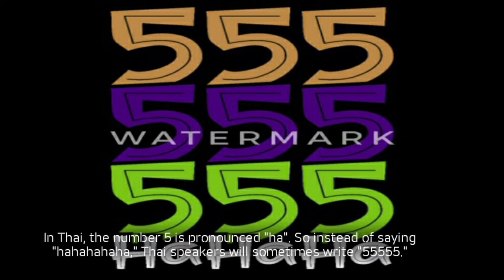Interesting facts | What's a special about anger?